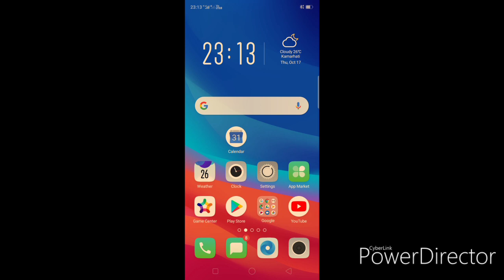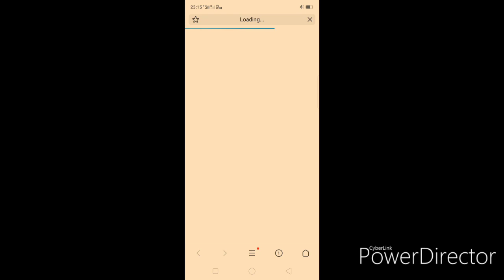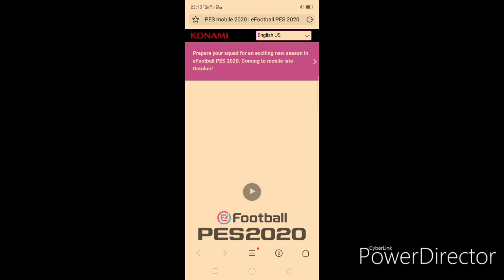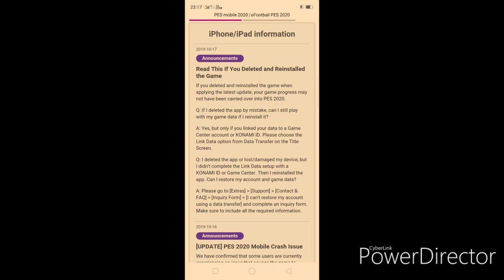PES 2020 mobile opening official news